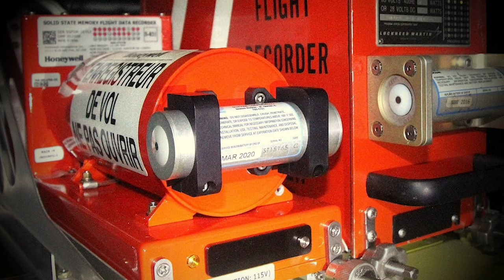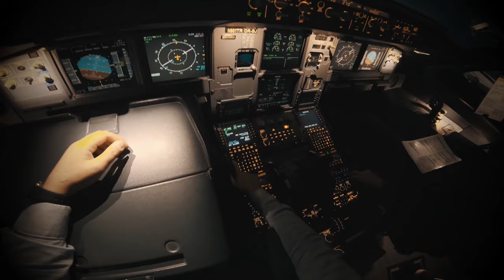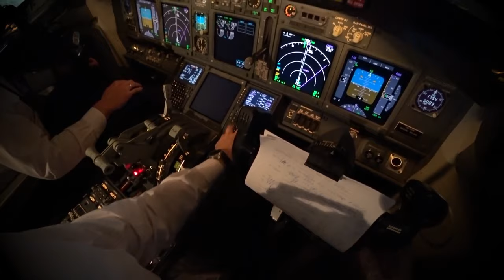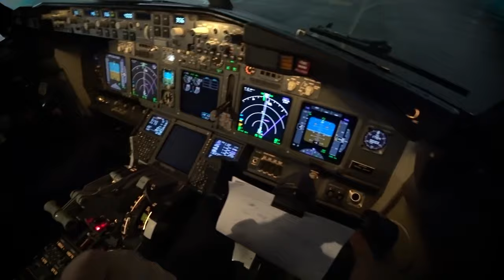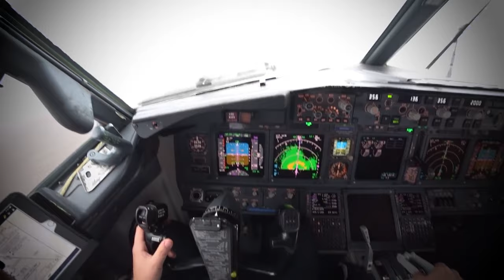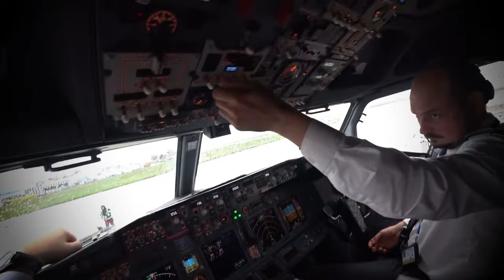BLACK BOX | Audio recordings of pilots' last words in airplane crashes! | GRAPHIC IMAGES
In today's video, we go behind the scenes, to the cockpit of planes that were involved in some of the most horrifying air disasters in the world, to find out what it was like among the men whose responsibility it was to stir the plane out of danger. We find out what the last words of these terrified pilots were, just before the unfortunate incidents.